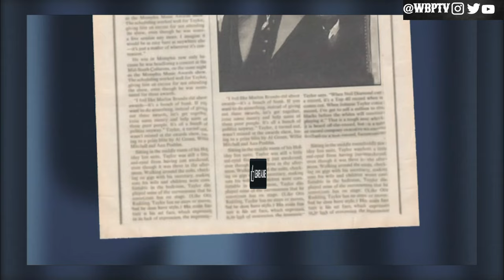The Philosopher Of Soul AKA The Disco King | The Untold Truth Of Johnnie Taylor